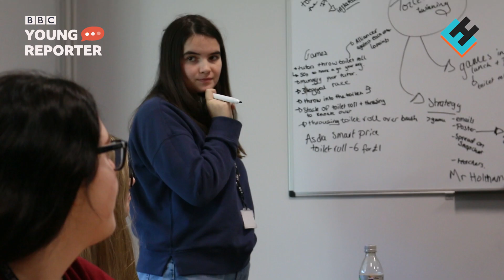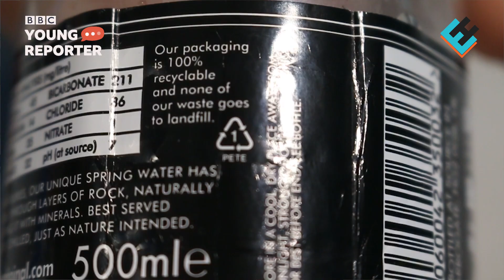Recycling Initiative [BBC Young Reporters]